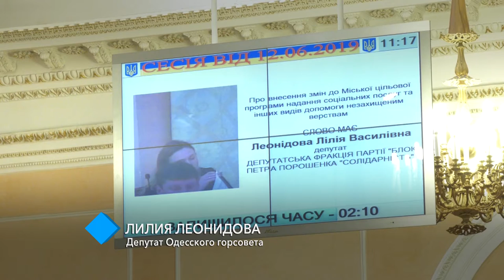Инвалидное кресло от мэра: Труханов раскритиковал чиновников за реконструкцию пляжа